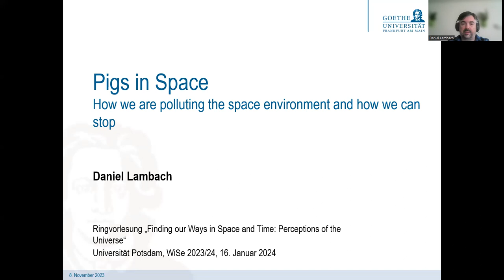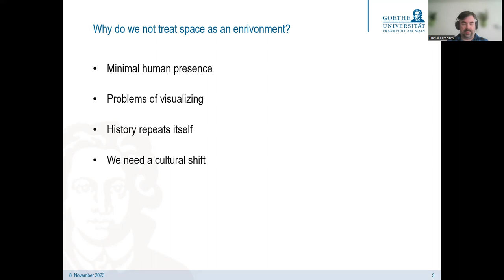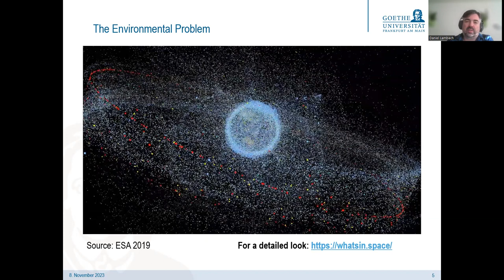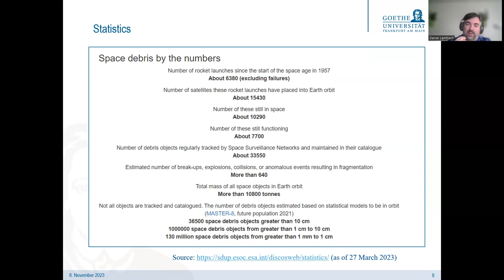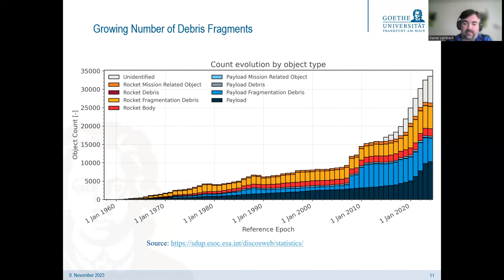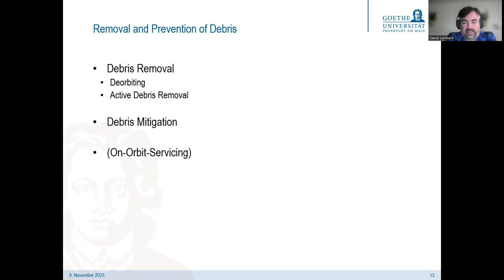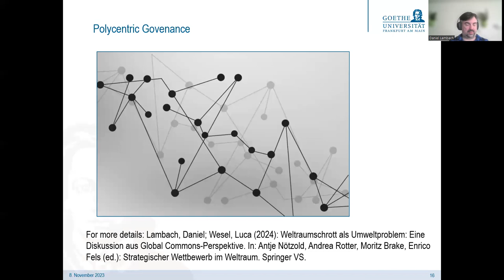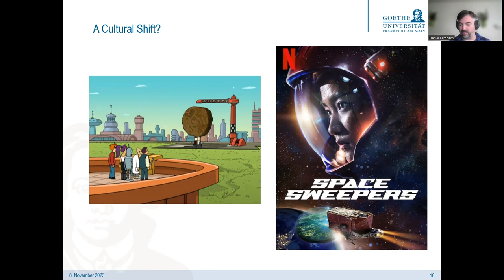Pigs in Space: How we are polluting the space environment and how we can stop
A recording of my talk at the lecture cycle "Finding our Ways in Space and Time", University of Potsdam, Winter Semester 2023/24